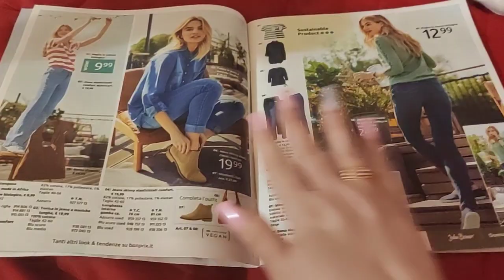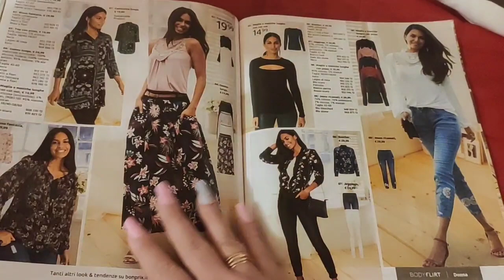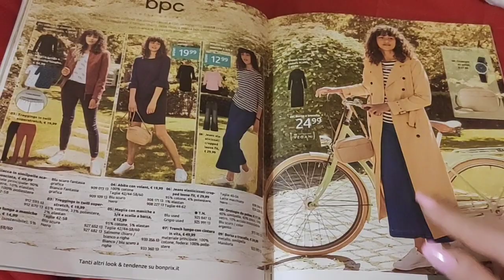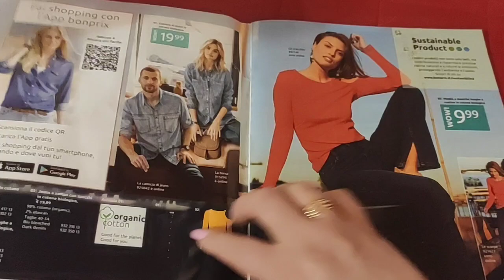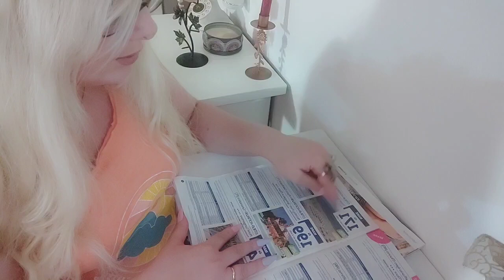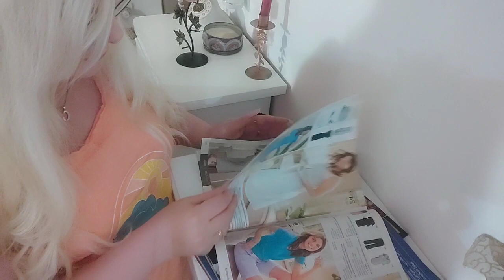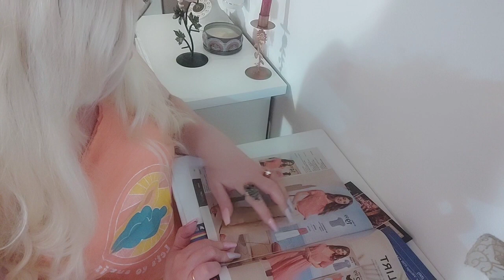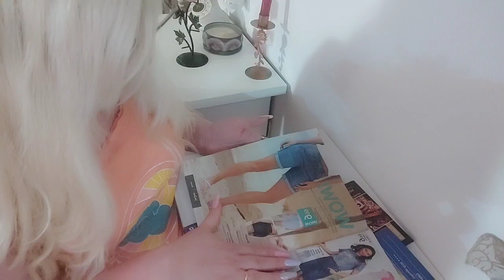[Asmr] Magazines Flip Through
Hello, my lovely dreamers !
I haven't done a page flipping in a while and ,being one of my favourite triggers, l hope you will enjoy this video as much as l did filming it .
This video has 2 parts , which are in fact 2 different videos put together .
There is also a very special guest in the first video, you will see !😊